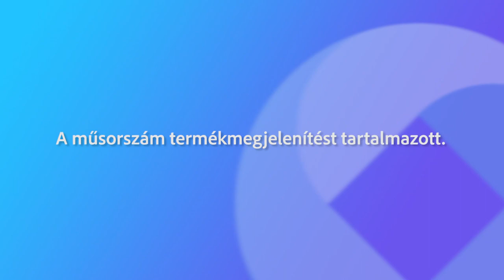240315 Fehérvári Beszélgetések Váczi Márk